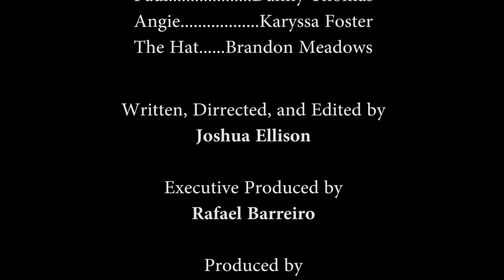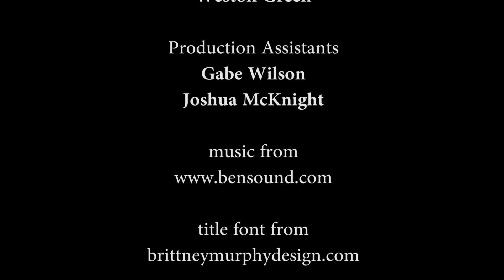Knit (Short Film)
In this comedy short, Paul must face ridicule and the potential of something more sinister after buying a new beanie.

An Oral Roberts University Student Short Film

Written & Directed by Joshua Ellison
Produced by Bobbi Brown

Starring:
Danny Thomas
Karyssa Foster
& Brandon Meadows

A Bachelor of Fine Arts in Cinema, Television, and Digital Media from ORU prepares you to go into the ever-changing world of media production through classroom learning and hands-on experiences. From working with the ORU Sports Network to broadcast D1 Athletics to writing, directing, and producing your own short films, this degree provides you a broad set of skills for all things media.